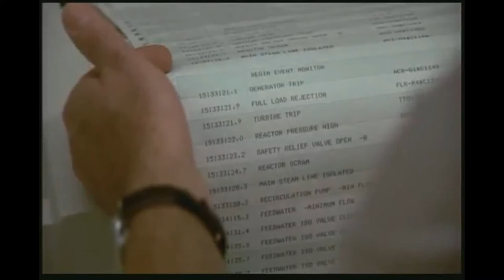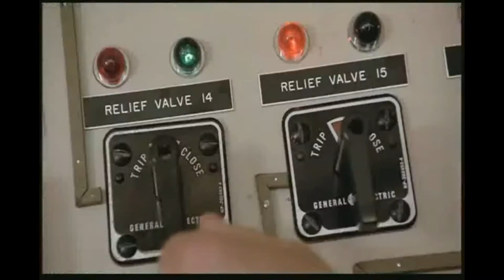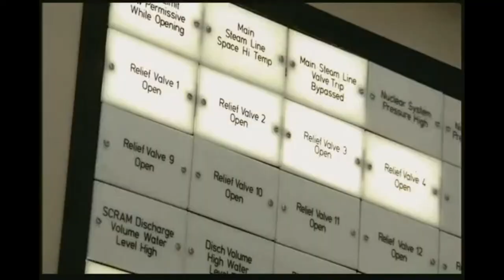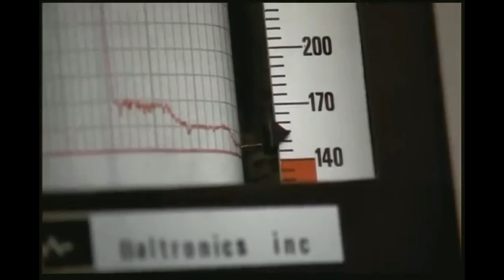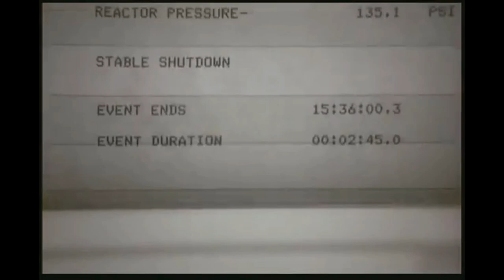China Syndrome - The First Near Miss (New Edit)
An edited version of the first incident in "The China Syndrome", a few more bells and whistles are thrown in for effect as well as a suitable background score.